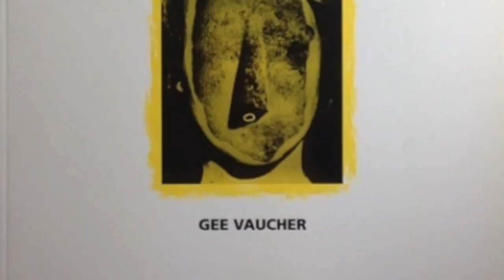Gee Vaucher on Pent-UP Magazine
Gee Vaucher discusses her artwork in the mid-70's before the formation of Crass and how feminism played a role in it.

Interview conducted at Dial House on 3 December 2012. Courtesy of Crumblestiltskin Archives.

Complete interview will be broadcast on kaosradioaustin.org this Friday (25 April 2014) at 3 pm CST / 9 pm UGT.